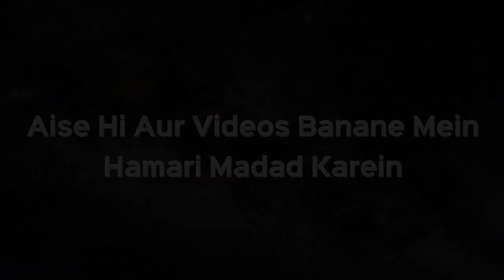Kisi Ko Kaam Dilaane Par Commission Lena Jayez Hai Ya Nahi | Shaikh Kifayatullah Sanabili | iPlus TV